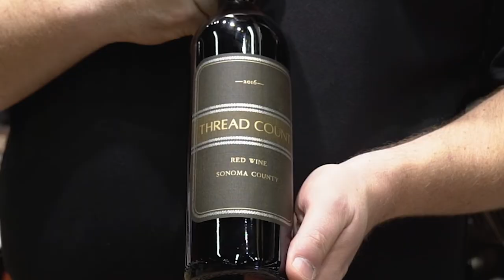The best wine picks from our ABC experts: Discover Thread Count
If you give a sheet, you know that the thread count makes a difference. Thread Count is a smooth red blend produced by Copper Cane* of Sonoma Valley, California. 🍷 This Zinfandel dominate blend is the perfect balance of sweet and savory. Notes of strawberry jam 🍓 and black raspberry hit your senses at first sip while leaving a smooth, slightly peppery finish. Pair this bold red with a variety of cheeses 🧀 or grilled steak 🥩 to enhance it's flavors.
*[Fun wine lover fact: Copper Cane is owned by Joseph Wagner, whose family made the Caymus brand famous in Napa Valley.]

Florida's oldest & largest family-owned fine wine and spirits retailer. Must be at least 21 years of age to follow this account.